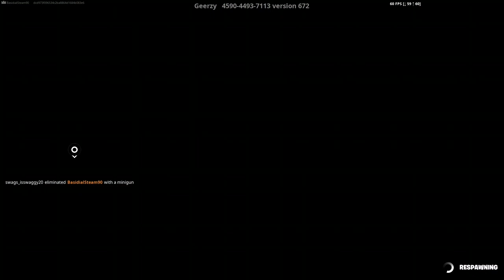Fortnite with friends and family